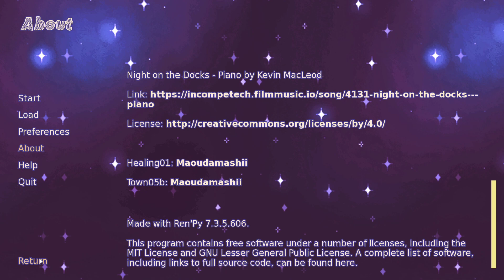A Wave of Lights (PC)(English)